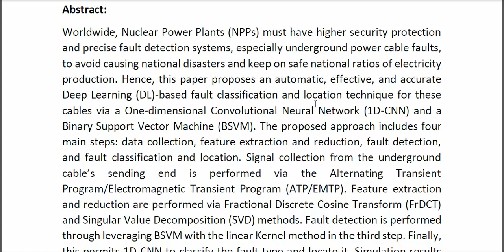Deep Learning Based Fault Classification and Location for Underground Power Cable of Nuclear Facilit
* Complete Source Code
* Complete Documentation
* Complete Presentation Slides
* Flow Diagram
* Database File
* Screenshots
* Execution Procedure
* Readme File
* Video Tutorials
* Supporting Softwares
Support Specialization
* 24/7 Support
* Ticketing System
* Voice Conference
* Video On Demand
* Remote Connectivity
* Document Customization